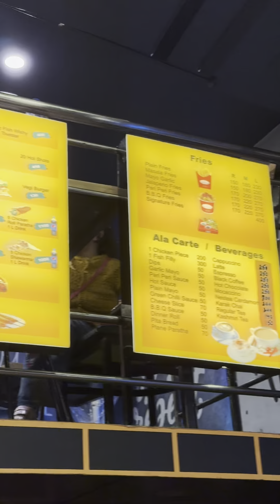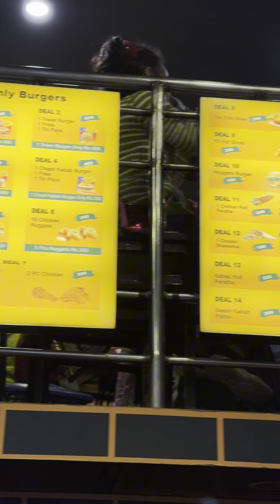Mini vlog | Murree Day 2 | sab btaein mini vlog kesa laga